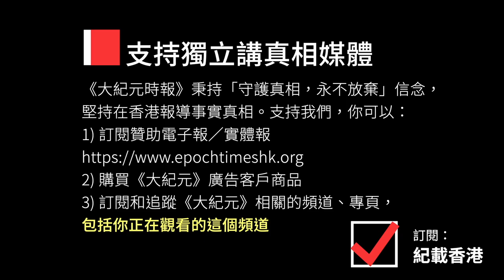【文化學堂】藝術攝影（一）Louis Cheung的攝影之路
今集【文化學堂】，由攝影師Louis Cheung分享他的藝術攝影之路。Louis Cheung於去年底出版個人首本影集《Evoke - Hong Kong Photography》。